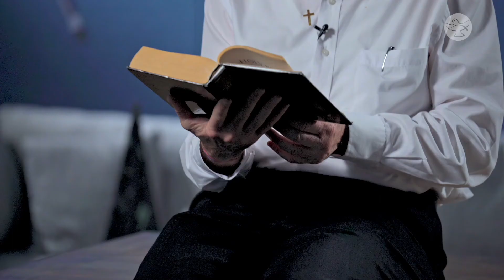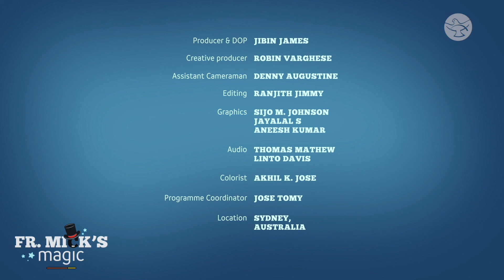The Value of Money | Fr. Mick's Magic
Fr. Mick’s trick today is of ‘value’. What is more valued? A crumpled piece of paper or the $50 bill?